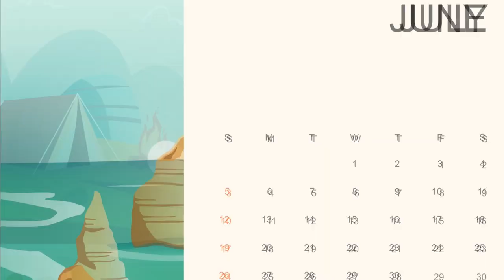गरीब का जादुई नदी में ढाबा|| जादुई कहानियां|| Garib ka jaadui Nadi mein Dhaba|| chacha magical .....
Poor_dhaba_in_the_magical_river_Magical_ Stories_Poor_visit_Nadi_in_Dhaba_chacha_ magical.